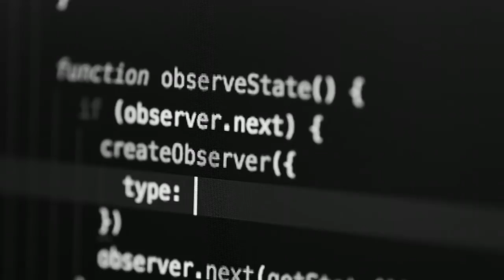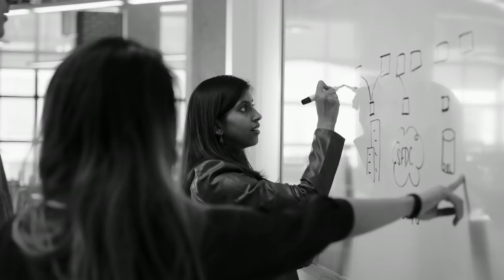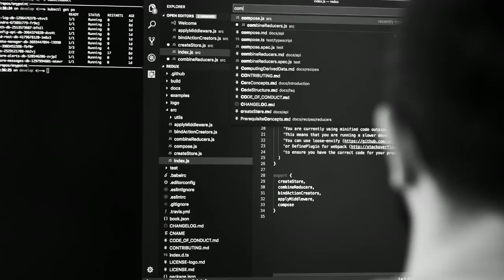MuleSoft: A Story of Connectivity and Progress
Over the last two decades, enterprise level businesses have been making a dramatic transformation in their technology systems – moving from massive, custom-built systems to using lots of third-party software and solutions to run their businesses. While the benefits of this technology change (greater agility, faster delivery, maximizing IT investment) have been immense, the need to connect all these different systems together, including legacy and custom-built applications, has created a critical challenge for companies worldwide.

At the forefront of solving this challenge is MuleSoft. Launched in 2006, MuleSoft had a vision to help enterprises more easily connect their applications, data and devices through the use of APIs. The resulting application networks help companies speed up app launch and modification cycles, making it easier to secure and manage access, and ultimately enabling companies to do more — and faster — with less.